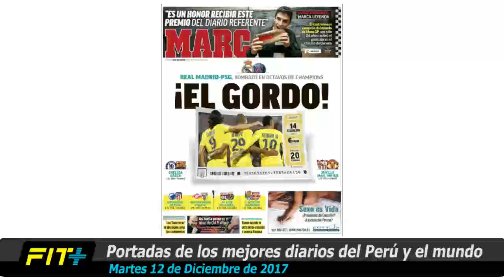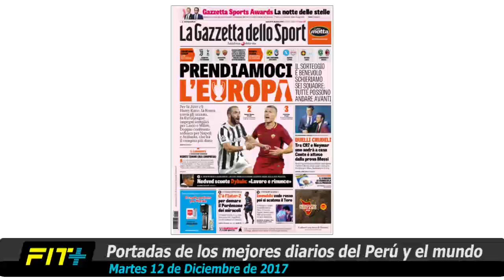Diarios deportivos “Peruanos” y “Extranjeros” | 12/12/17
Te traemos las portadas de los Diarios Deportivos más relevantes en el ámbito nacional y internacional.